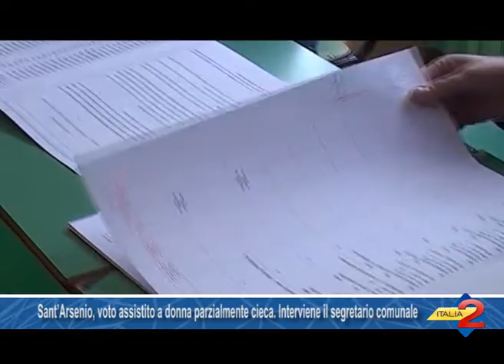Sant Arsenio voto assistito a donna parzialmente cieca. Interviene il segretario comunale